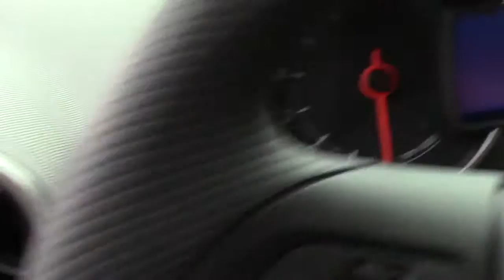NEW 2015 Chevrolet Sonic LT Auto for sale at Swant Graber Auto Group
City 25 Hwy 35
Actual rating will vary with options, driving conditions, habits and vehicle condition.
Dealer: Swant Graber Motors
Body: 4 Dr Sedan
Ext. Color: Red Hot
Int. Color: Dark Pewter/Dark Titanium
Mileage: 0
Engine: Sequential Multiport Fuel Injection 4 Cylinder
Transmission: 6-Speed Automatic
Stock #: 25028
VIN: 1G1JC5SH1F4113901